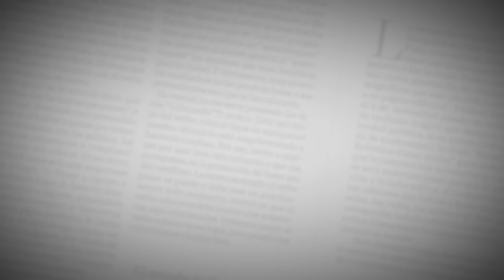Cubrimiento: Junior derrotó a Tucumán por la mínima diferencia.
Junior dió un paso importante en el camino a la fase de grupos de la Copa Libertadores al derrotar 1x0 al Atlético Tucumán en Cartagena.
El único gol del encuentro fue convertido por Robinson Aponzá. Junior jugará el juego de vuelta el próximo jueves 23 de marzo en Argentina.